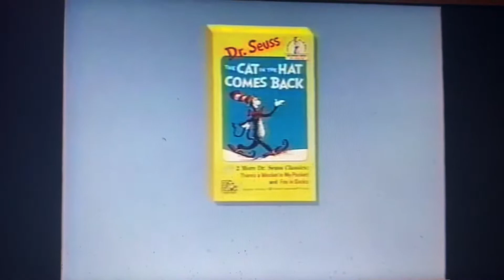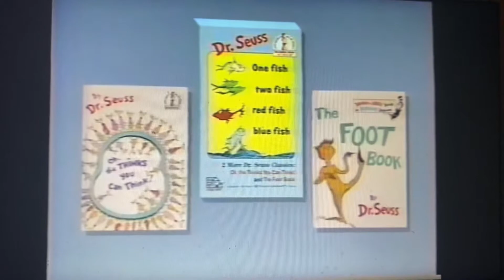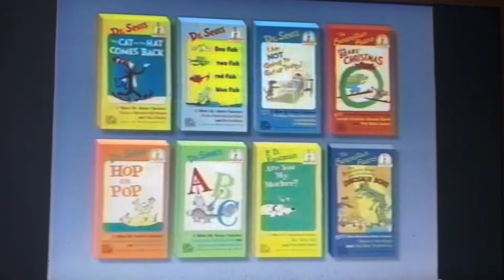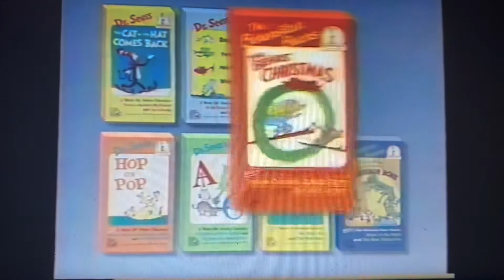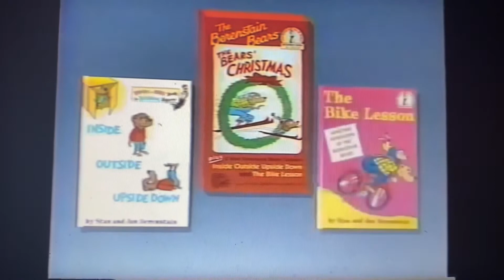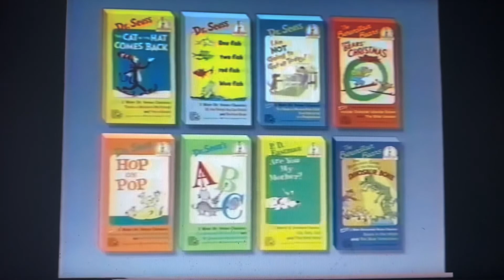Random House Beginner Book Videos Promo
Taken From Are You My Mother 1991 VHS